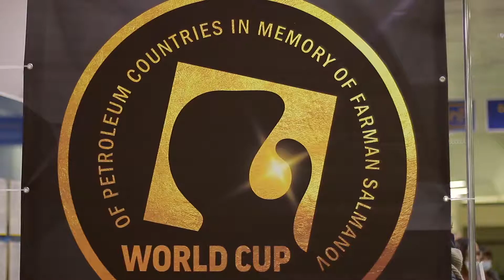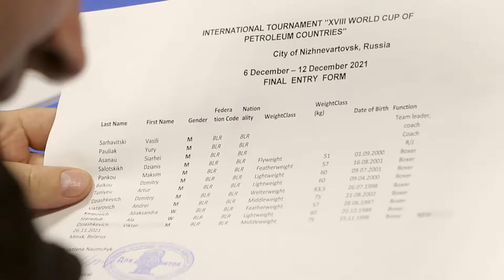Прибытие боксёров на Кубок мира по боксу